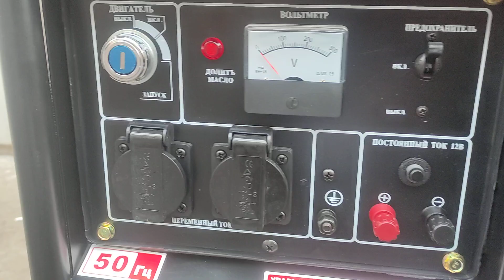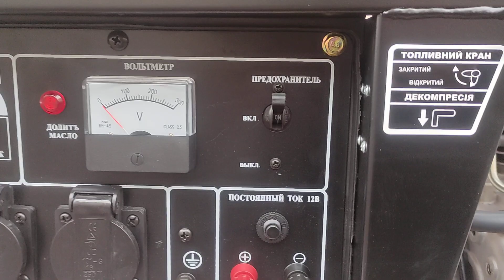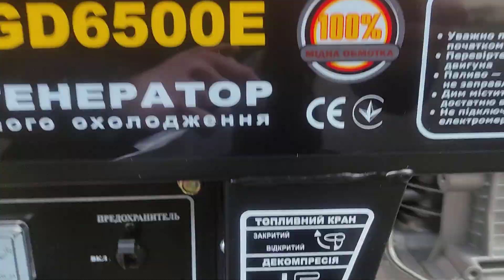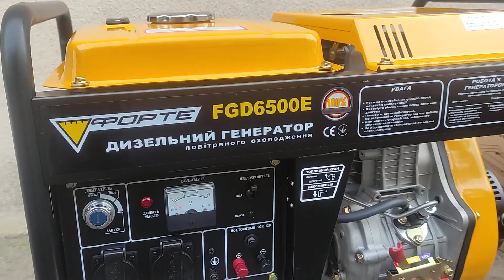Генератор форте fgd6500e - як виглядає на 2023 рік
генератор форте fgd6500e - як виглядає на 2023 рік - По цені домовимось Даний товар можливо купити тут, вайбер - сразу отримайте спеціальную ціну!